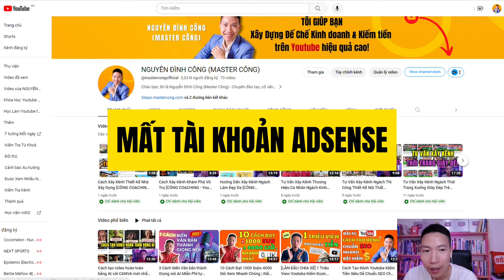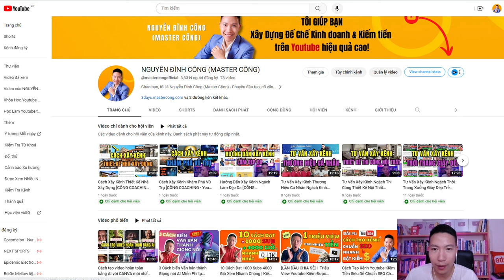[HỎI-ĐÁP] REUP KIẾM ĐƯỢC TIỀN – CLAIM ID – VIDEO SHORT – DÙNG VOICE AI KIẾM TIỀN???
Tôi là Nguyễn Đình Công (Master Công) - Chuyên gia đào tạo, cố vấn phát triển hệ thống kênh Youtube.
Trong hơn 7 năm qua, tôi đã giúp cho nhiều người tạo ra hệ thống kênh kinh doanh & kiếm tiền mang lại lợi nhuận cao trên Youtube, sở hữu nhiều kênh Youtube giá trị cao và nhận được nhiều nút Bạc từ Youtube.
Thông qua kênh Youtube này, tôi sẽ giúp bạn có cuộc sống tự do hơn bằng cách xây dựng thêm nhiều nguồn thu nhập từ internet.